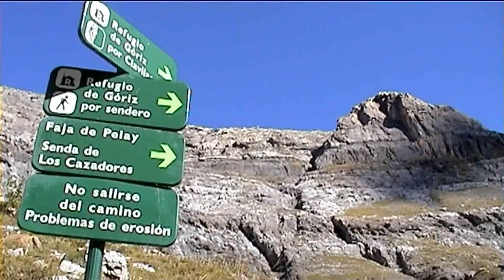MONTE PERDIDO - 3.355 m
Clásica ascensión, dividida en dos jornadas, a uno de los tresmiles más emblemáticos del Pirineo.
Se parte desde el aparcamiento de Ordesa y por bosque superamos las cascadas de la Ripera hasta salir a campo descubierto. Una vez superadas las gradas de Soaso llegamos a la cascada conocida como la Cola de Caballo, lugar donde comienza la alta montaña. Atravesando el empinado paso de las clavijas de Soaso nos situamos en las terrazas superiores que nos conducen al refugio de Goriz, uno de los más concurridos de los Pirineos.
Al día siguiente, de buena hora para evitar el calor, se asciende en dirección al collado del Cilindro y al llegar al Lago Helado, giramos a la derecha para atacar las incómodas pedreras que nos dejan en un collado justo antes de la cima. Este paso con nieve es muy peligroso; la famosa y mortal escupidera.
Las vistas desde la cima, tal como se ve en el vídeo, son espectaculares.